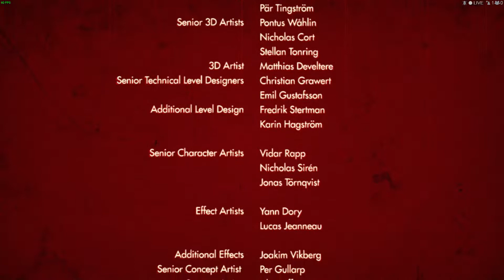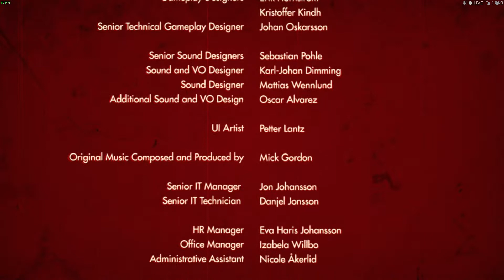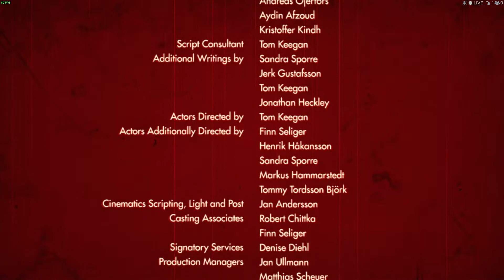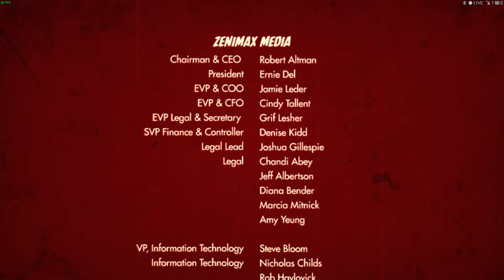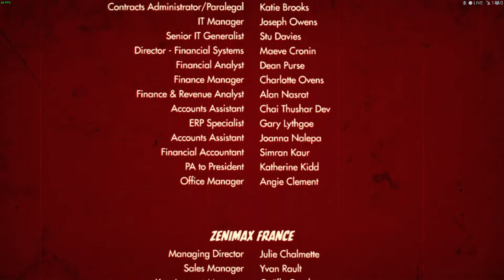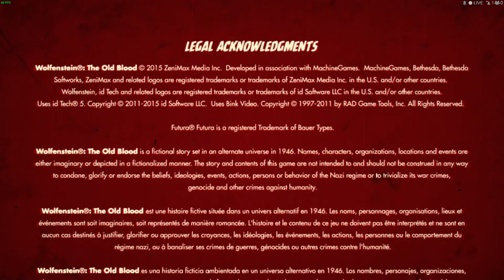Wolfenstein The Old Blood Gameplay 20 1080P ENDE